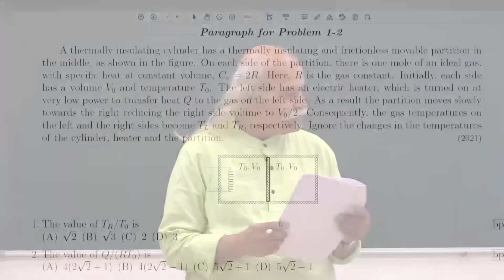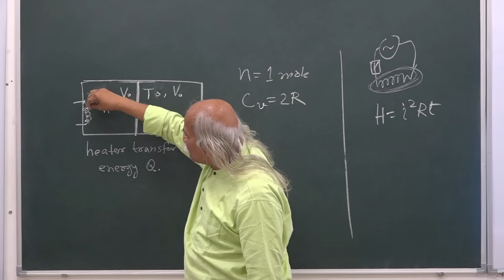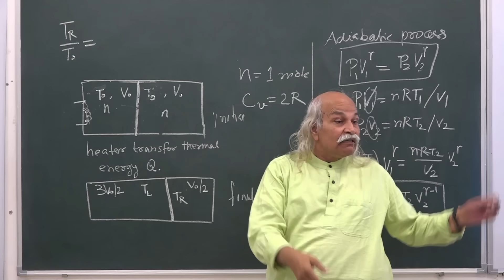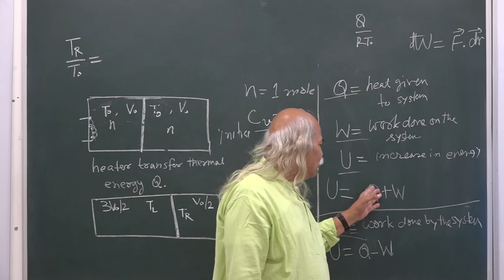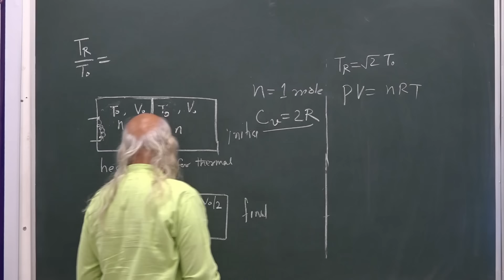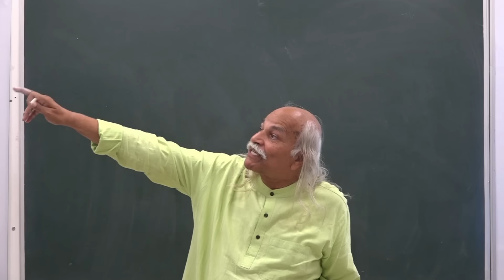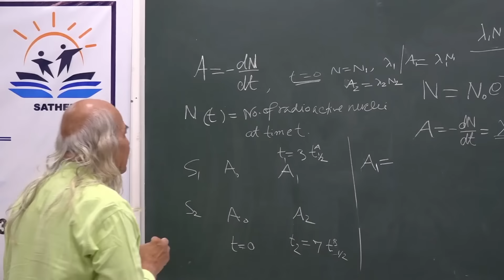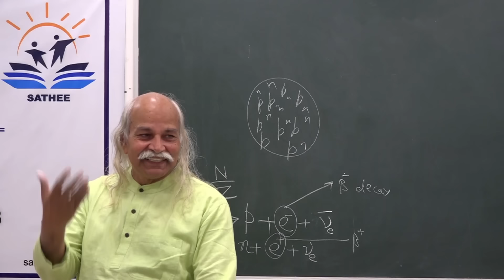Solving JEE Advance Questions 4/6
JEE advance questions are quite easy and enjoyable if you have good basics. Shiksha Sopan did a 6-day residential camp of regular School Physics Teachers to do it physically.